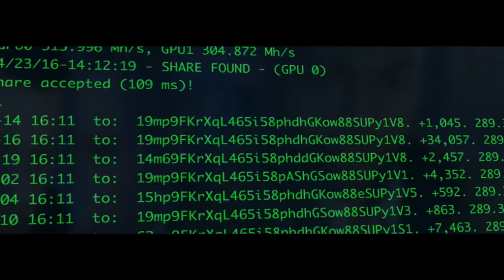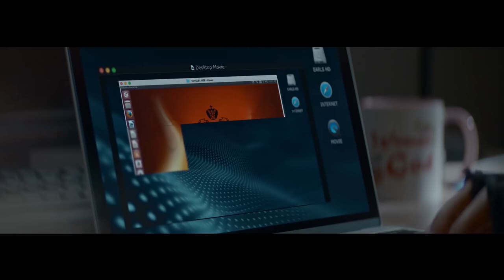CRYPTO Trailer (2019) Kurt Russell, Luke Hemsworth, Thriller Movie